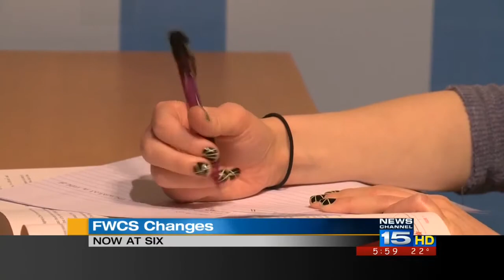FWCS school board votes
School board members will vote on changing transportation and school start times for Fort Wayne Community Schools.